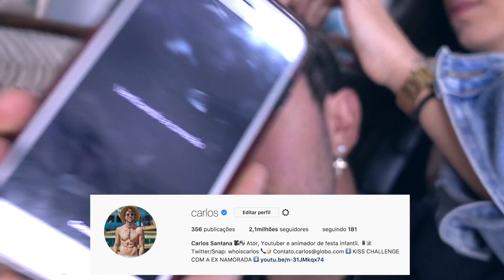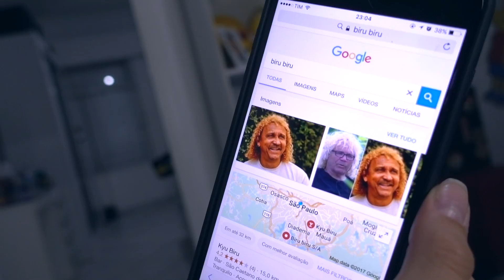MINHA EX NAMORADA ACABOU COM MEU CABELO ‹ Carlos Santana ›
Deixei minha ex namorada me ajudar a arrumar meu cabelo e acho que não deu muito certo..